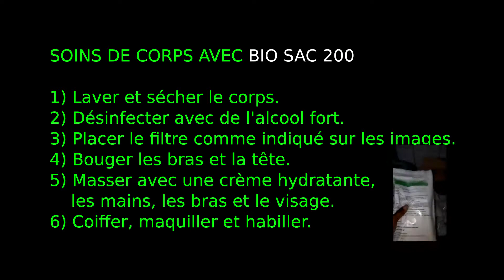Soins de corps écologiques non invasifs, pour le dernier voyage de l'être cher, préparation complète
Soins du corps non invasifs et écologiques pour le dernier voyage de l'être cher.
Une démonstration rapide de la manière dont les pompes funèbres peuvent s'occuper correctement des corps avec les filtres Bio Sac 200.
Grâce à cette technique respectueuse de l'environnement, il n'est pas nécessaire d'injecter des produits chimiques dans le corps pour le préserver, ni d'infliger de nouvelles blessures, et pas besoin de prendre des risques avec des produits toxiques.
Quelle que soit la cause du décès, quel que soit le temps nécessaire et quelle que soit la distance à laquelle se déroulent les cérémonies... la personne aimée mérite le respect,
Les filtres Bio Sac 200 préservent le corps de manière naturelle, sans qu'il soit nécessaire de le mettre au froid, indépendamment de la température ambiante, absorbant les odeurs, les gaz, les bactéries et les virus du corps et de l'environnement proche., ce qui lui donne l'aspect le plus naturel et permet à la famille de faire ses adieux dans un environnement propre.

Lisez la documentation, contactez-nous...